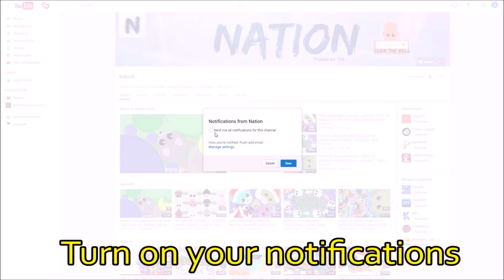MOPE.IO NO BOOST CHALLENGE! *Can Cause RAGE* INSANELY NEW in MOPE / BITING DRAGONS (Mopeio Gameplay)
Clan Tag - (N)
My Name - Nation (N)

Today I play and dominate the lobby! I become the biggest mope.io shark and everyone tries to kill me. It is literally the shark vs all in (including mopeio dragons and krakens) mopeio. I tail bite tons of mope.io animals and level up to the shark. I didn't get a mope.io highscore or world record, but I got a score of over 150k. I wanted to kill the colossal animal and tail bite many black dragons and all animals. Sadly, I couldn't because I was doing the new insanely hard mope.io challenge called the no boost challenge. The challenge is to get the highest score or biggest animal in mope with using only 5 boosts. I raged a ton because I kept dying and I'm sure you will too if you try the challenge out for yourself in mopeio. I did get to tail bite huge dragons though, and made some nice mope kills. The black dragon animal at 10000k or 10 million has also been released. It is so good and needs lava to survive. The dragon, yeti and kraken are almost the best known and biggest animals in mope.io at the moment. There is a new highest animal, the black dragon or colossal at 10000k or 10 million. I also go through all of the new mope.io animals and give insane tips and tricks for beginners, and how to play through commentary! The ultimate noob to pro guide! This is an awesome and fun new .io game, like an agario 2.0. Go play and try to get the highest mope.io score, or even a mopeio world record! By the way, there are no current mope.io hacks or bots, so let's keep it that way.

1) Alan Walker - Alone (Heyder & Hoaprox Remix) [No Copyright]
Main songs:

Do you guys think there should be a mopeio private server or sandbox mode (actually, sandbox mode was added in a recent mope.io update, thanks to all of you :D)? Share your opinion below.

~Nation